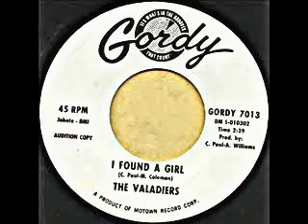The Valadiers I Found A Girl